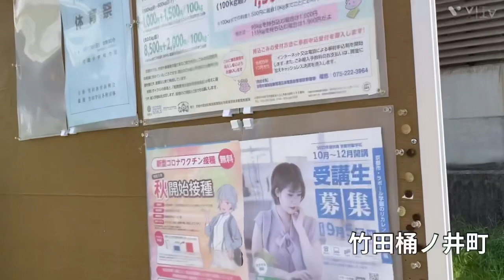【京都南IC】小枝橋から竹田駅までを自転車で散策する動画【伏見区】ebike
京都市伏見区竹田の西側らへんを散策する動画。
名神高速京都南インター周辺ってこんな感じみたいな。